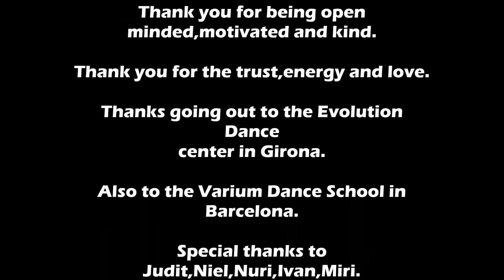Spain tour 2016